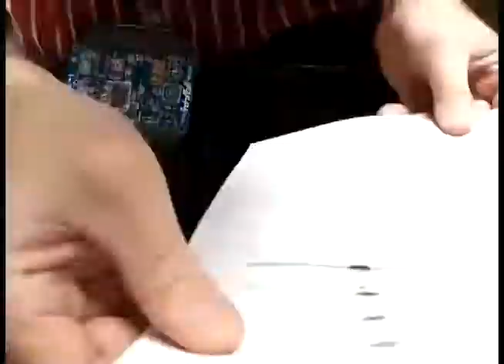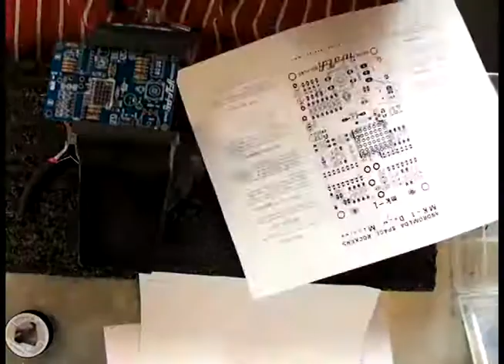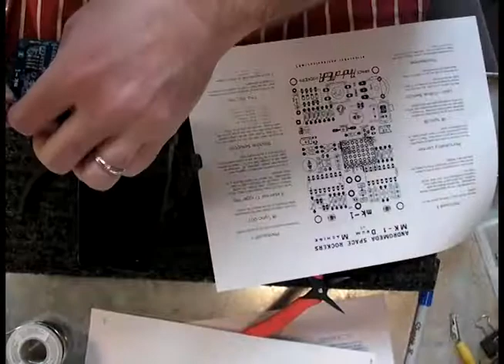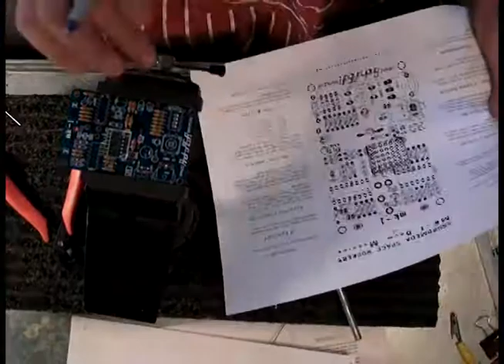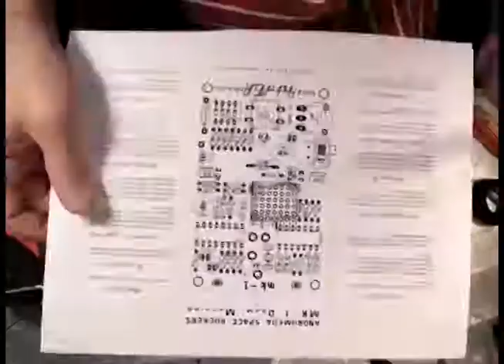Building the Andromeda MK-1